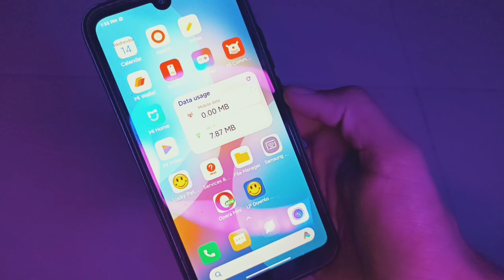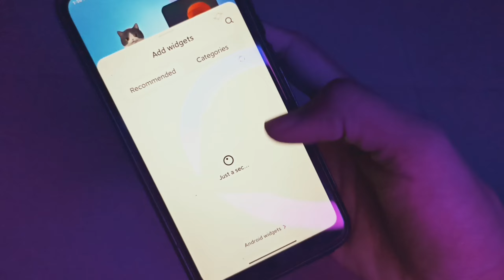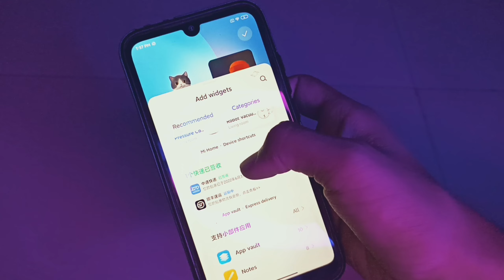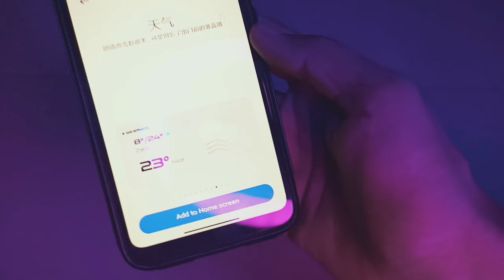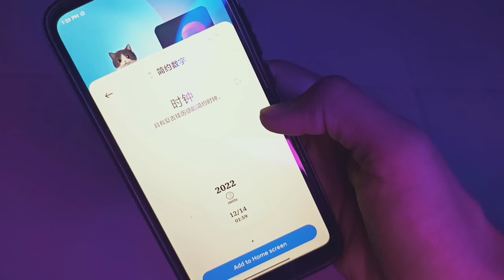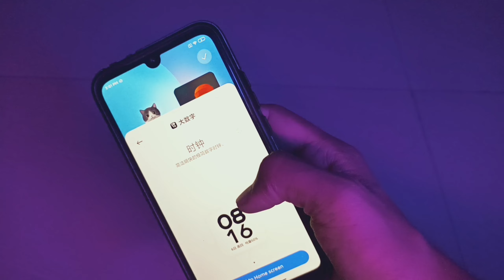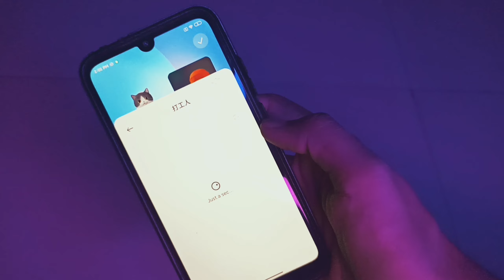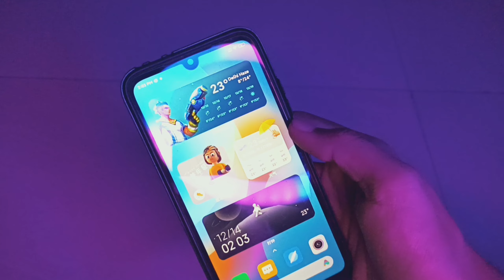25+ New Widgets in MIUI 14 🔥🔥 | MIUI 14 has more awesome Widgets 😍😍